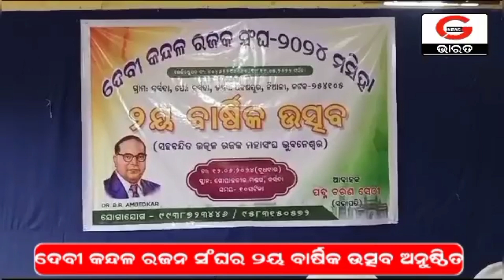ଶିକ୍ଷିତ ହୁଏ ସଂଗଠିତ ହୁଏ ସଂଘର୍ଷ କର ତେବେ ଯାଇଁ ଉନ୍ନତି କରିବ :ରଜକ ସଂଘ!!!@GNewsBharat534